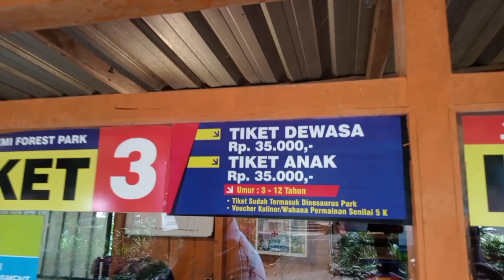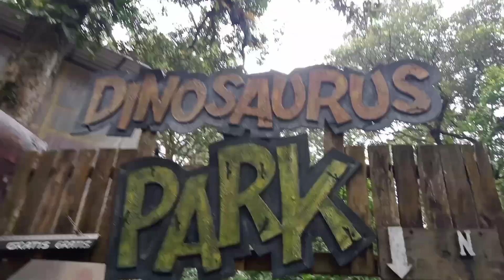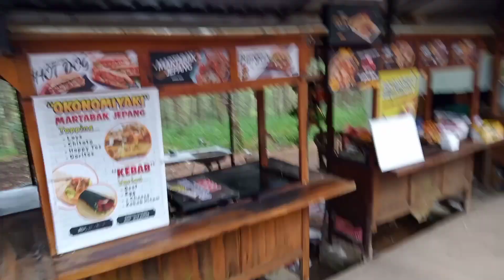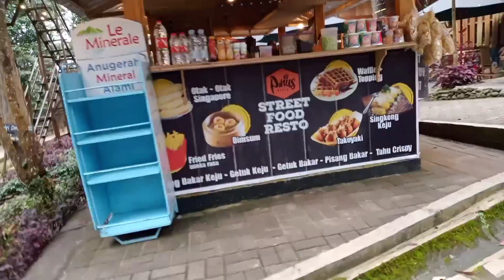MOJOSEMI DINOSAURUS PARK // MOJOSEMI FOREST PARK MAGETAN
Hallo teman teman ini saya lagi di dinosaurus park atau mojosemi forest park ini ada di daerah magetan jalan tembus tawangmanggu. Disini banyak bangeta destinasi patung dinosaurus yang bisa bergerak tempatnya sangat nyaman untuk kumpul keluarga karena tempatnya sejuk ada di daerah pegunungan .yuk buat kalian yang penasaran tonton sampai selesai jangan lupa di LIKE COMENT DAN SUBSCRIBE